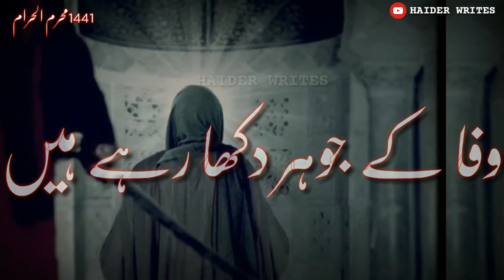😭Muharram Heart Touching Shayari Status || Phir Agya Ashra E Muharram || Muharram Whatsapp Status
Muharram whatsapp status video

Moharram, muharram, karbala, ali, imamhussain, imam, imamali, yaabbas, islam, yahussain, labbaikyahussain, yaali, azadari, imamhassan, yaalimadad, hussain